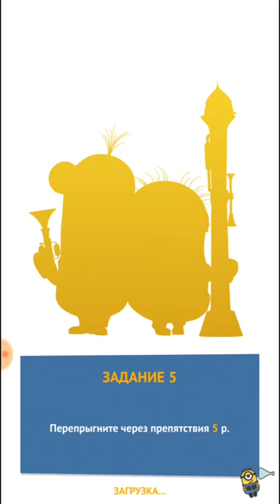Minion Rush! Игра миньоны! Серия 46! Срочное собрание! КРУТОЙ МУЛЬТИК